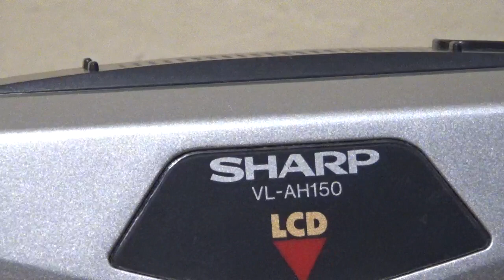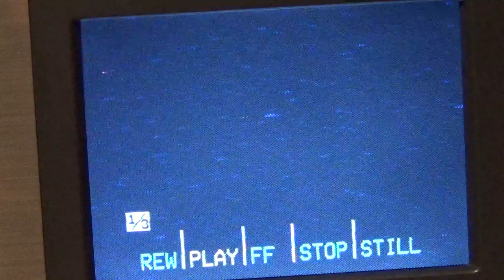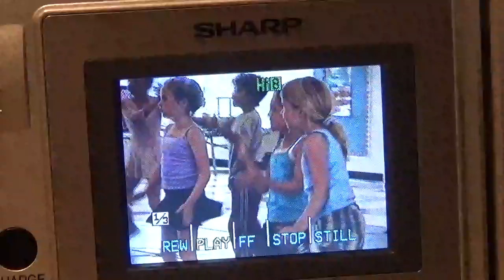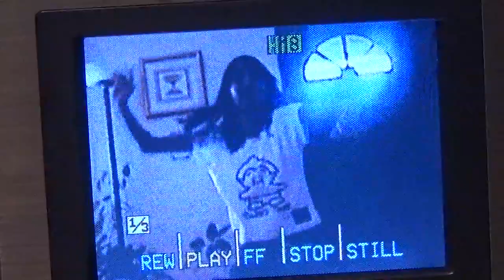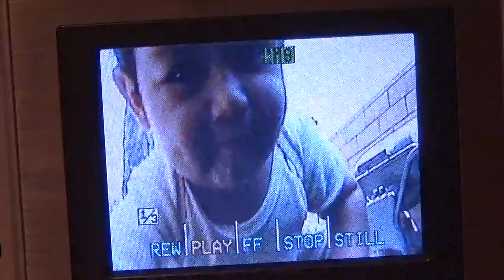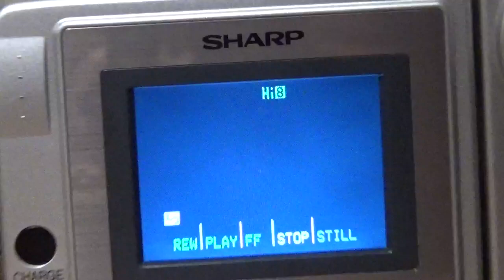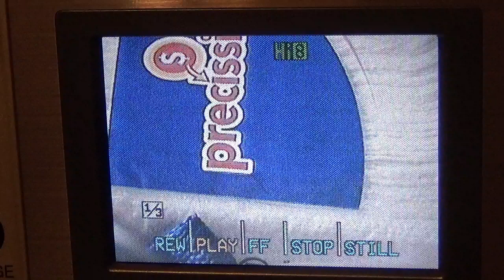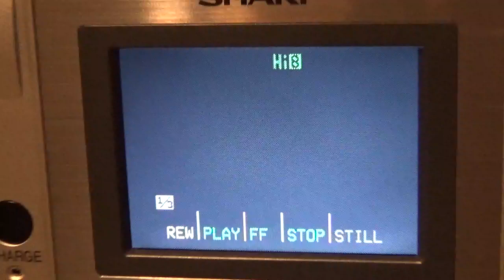Videocámara Sharp Hi8 VL-AH150 (01)